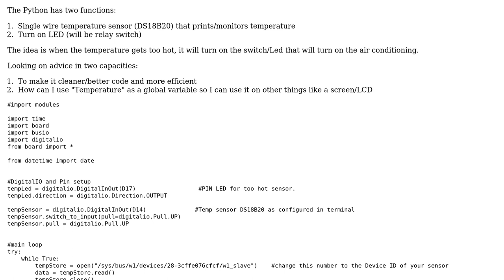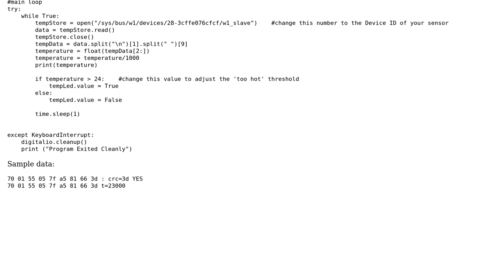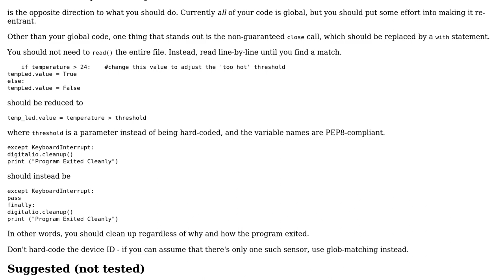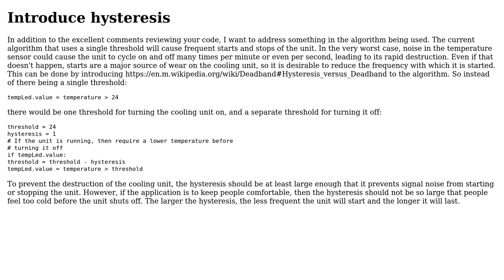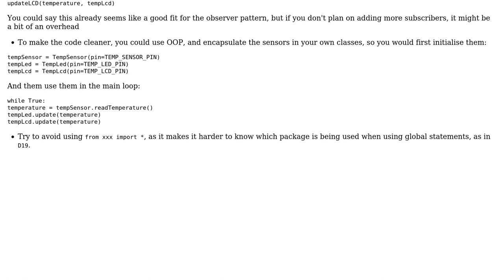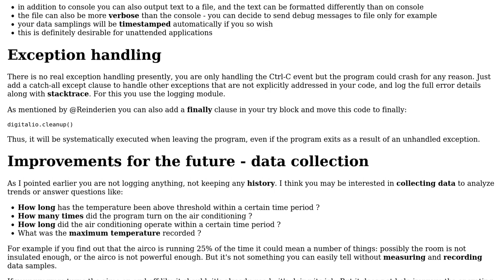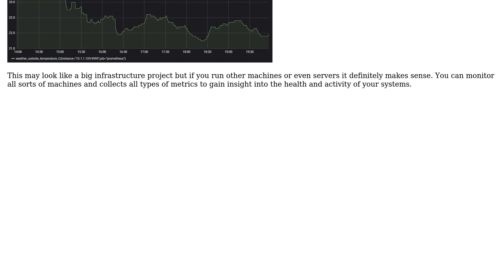Temperature Sensor that loop and turns on cooling (4 Solutions!!)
Temperature Sensor that loop and turns on cooling

With thanks & praise to God, and with thanks to the many people who have made this project possible! | Content (except music & images) licensed under CC BY-SA | Music | Images & others | With thanks to user Wayne Conrad user Reinderien user Miguel Alorda user GlennB user Anonymous user AJNeufeld and the Stack Exchange Network Trademarks are property of their respective owners. You are responsible for your own actions.